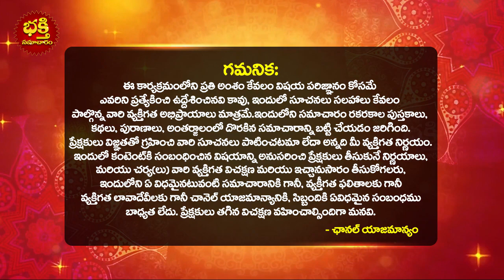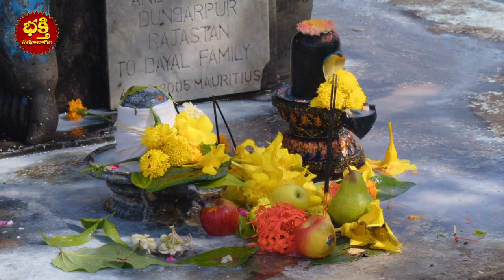ఏ దేవుడిని పూజిస్తే సొంత ఇంటి కల నెరవేరుతుంది | Own House Remedies & Mantra Gruha Yogam Telugu | BS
ఏ దేవుడిని పూజిస్తే సొంత ఇంటి కల నెరవేరుతుంది | Sontha Inti Kala Neraveralante...? Own House Remedies & Mantra Gruha Yogam Telugu | Own House Pooja Remedies | Astro Remedies | Bhakthi Samacharam